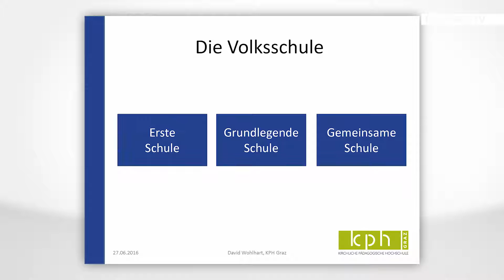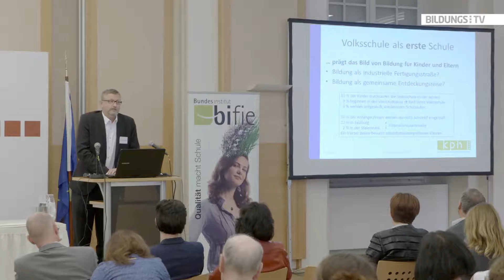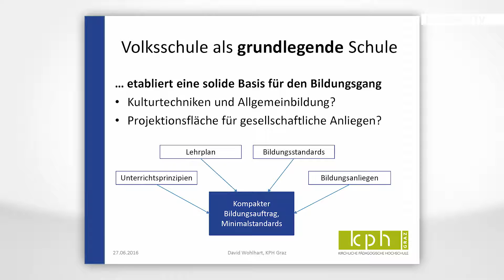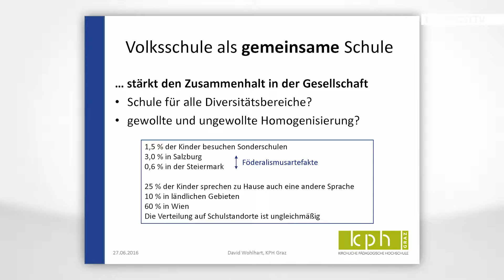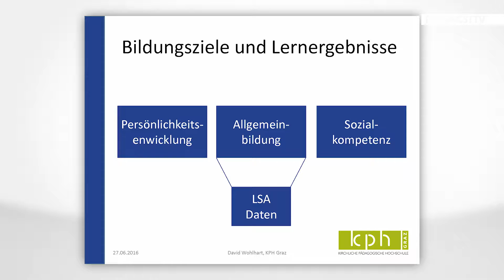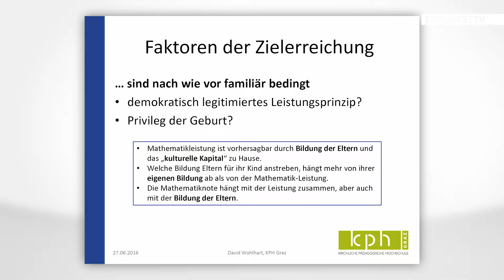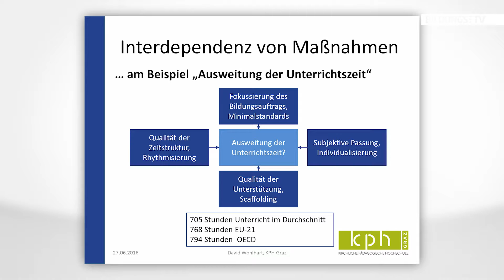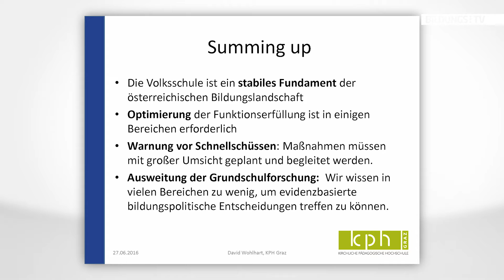David Wohlhart: „10% der Volksschüler sind nicht schulreif“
Die Volksschule ist die erste und grundlegende Schule für alle Kinder. Grundkompetenzen wie das Lesen, Schreiben und Rechnen sind die Basis für den erfolgreichen Bildungsgang. Diese Kompetenzen sowie eine Orientierung im Bereich der Allgemeinbildung sollten die Kinder in der Volksschule mitbekommen. Für 10% der Kinder in der ersten Klasse VS ist das allerdings noch zu früh, denn sie sind noch nicht schulreif. David Wohlhart (KPH Graz) greift dieses und weitere Themen rund um die österreichischen Volksschulen in seinem Kurzvortrag auf.

Der Vortrag wurde am 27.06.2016 im Rahmen des Symposiums zum Nationalen Bildungsbericht Österreich 2015 in der Diplomatischen Akademie Wien aufgezeichnet.